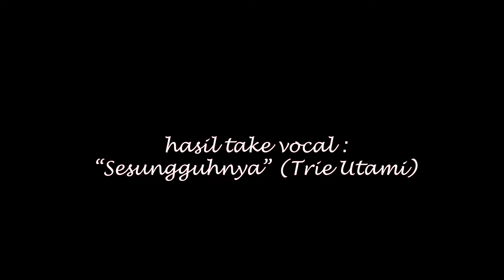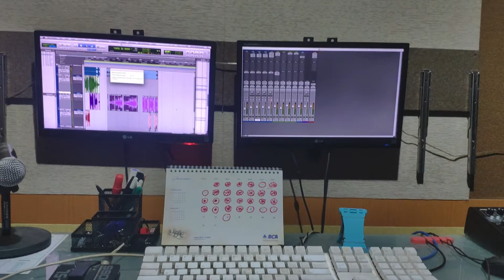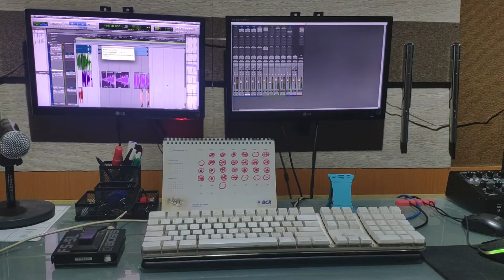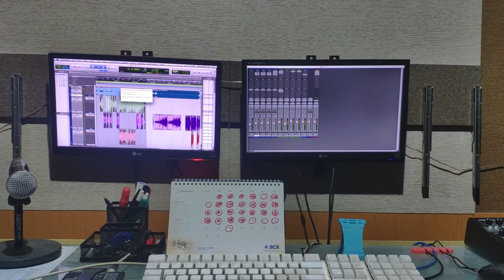Di Balik Layar Recording "Sesungguhnya" & "Abadinya Cinta"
Keseruan saat tim perang bersiap recording di LB4 Studio Cibubur yg digawangi mas Eko Bunglon..
So many thanks supportnya semua...
Kak Edwin, Ade, Alwan...Athifa ...:)

Silahkan berkunjung...
Semoga menghibur...